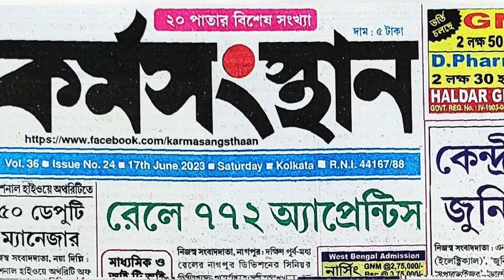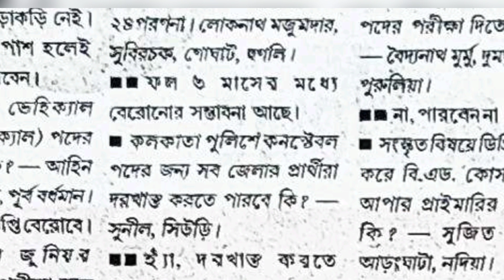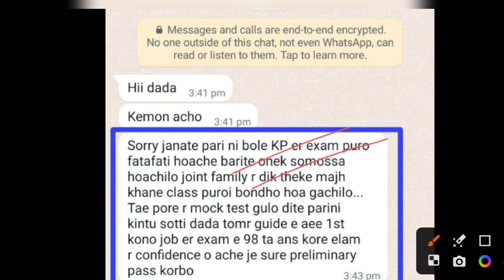Kolkata Police Constable Preliminary Result Date 2023, Wbp Constable New Vacancy 2023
🔥🔥 WBP Constable Upcoming 10 হাজার Vacancy /WBP Lady constable প্রস্তুতি ভর্তি হতে  হলে হোয়াটসঅ্যাপ করুন** 👇👇
অথবা
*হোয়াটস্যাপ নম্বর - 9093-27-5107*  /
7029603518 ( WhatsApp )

🇮🇳🇮🇳 **কলকাতা পুলিশ কনস্টেবল** + WBP প্রিলি 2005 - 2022** পর্যন্ত বিগত **18** বছরের সমস্ত প্রশ্নোত্তর With solution
এইমাত্র প্রকাশিত হলো** , যারা নিতে আগ্রহী এই নাম্বারে ₹55 পেমেন্ট করে 👇👇

এখানে পেমেন্ট স্ক্রিনশট দাও সঙ্গে সঙ্গে pdf পেয়ে যাবে :-